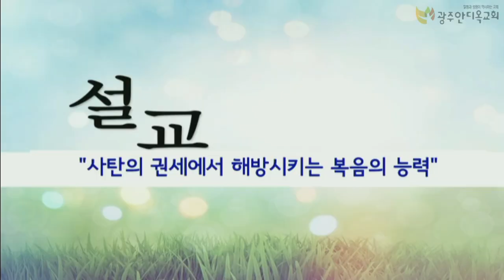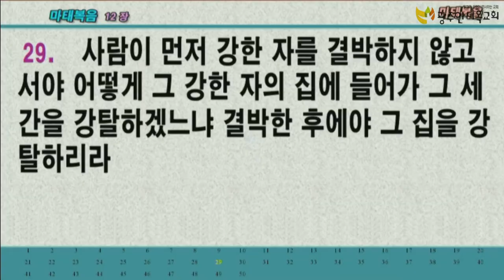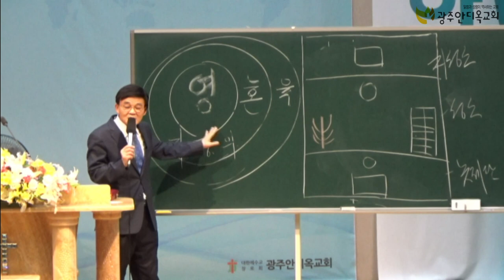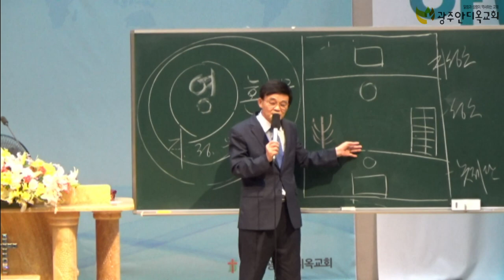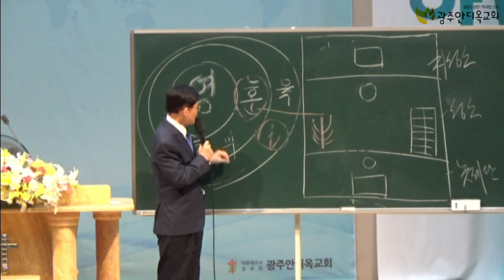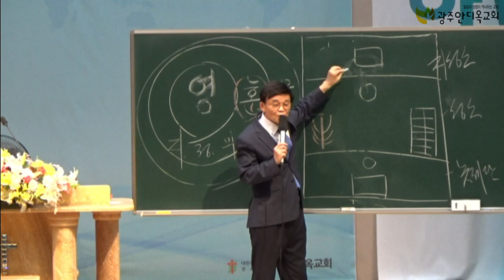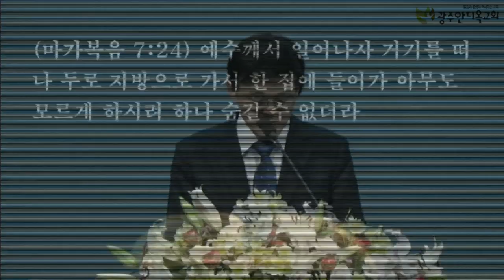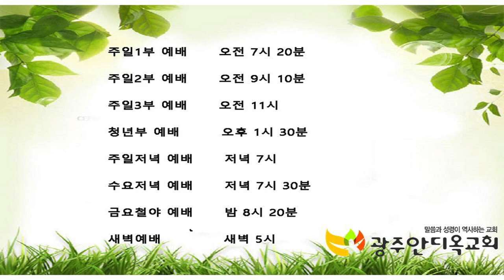사탄의 권세에서 해방시키는 복음의 능력 - 박영우 목사(2021.06.16 수요예배)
제목: 사탄의 권세에서 해방시키는 복음의 능력
본문: 마태복음 12장 22~32절
설교: 박영우 담임목사

1. 온라인 헌금 계좌_ 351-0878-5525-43 (농협/광주안디옥교회)

2. 해외 송금을 위한 영문 정보 안내
     1) 농협 영문명 : NONGHYUP
     2) 지점 영문명 : KUMHO WOONCHUN
     3) 지점 영문명 주소 : 131, Woonchun ro, Seo-gu, Gwangju, South of Korea
     4) 농협 SWIFT CODE : NACFKRSE
     5) 수취인 계좌번호 : 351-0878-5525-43
     6) 수취인 영문성명 : Gwangju antioch gyohoe